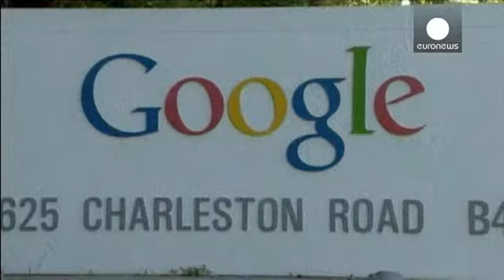قوانین بین المللی مالیات اصلاح می شود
سازمان همکاریهای اقتصادی و توسعه طرحی پیشنهاد کرده است که بر اساس آن شرکتهای چند ملیتی نخواهند توانست در دیگر کشورها از استثناهای مالیاتی بهره مند شوند.

 پاسکال سن آمان، مدیر اداره سیاستهای مالیاتی این سازمان، در گفتگوی کوتاهی با یورونیوز اظهار داشت که رهبران کشورهای موسوم به "گروه بیست" از این طرح استقبال کرده اند: "بحران مالی نوعی هشدار برای پایان دادن به فرار از پرداخت مالیات در کشورهایی بود که به اینگونه استثناها اجازه می دهند. فرار از مالیات ( به اینگونه) قانونی است. ما برای تغییر قانون، ط…